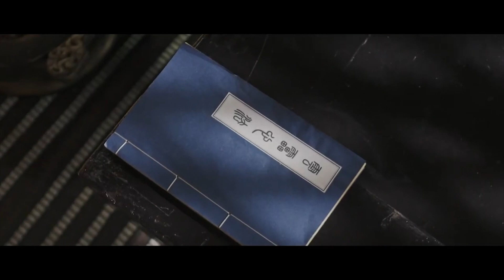Trailer càn dương hiệp khúc